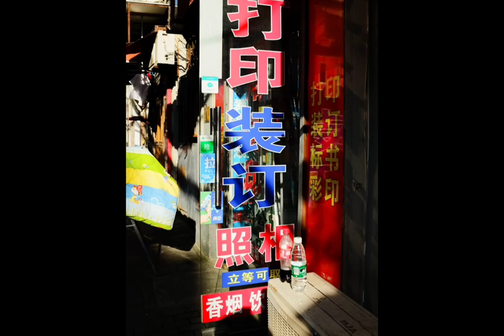【街头摄影】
摄影,摄影教程,相机,人像,富士,街拍,街头摄影,胶片,打卡挑战,必剪创作